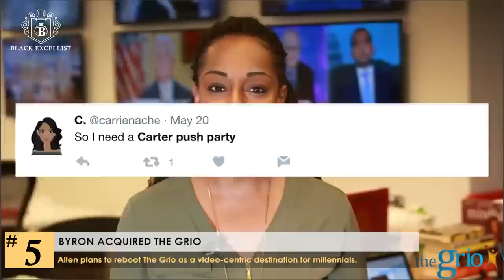Black Excellist: Byron Allen - 10 Things You Didn't Know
10 Things You Didn't Know About Byron Allen

Info Sources:

Byron Allen is an American comedian and television producer who was a familiar presence on TV in the early 1980s as he hosted several specials, game shows, and talk shows.  However, after several years in show business, Allen realized that the real power wasn’t in front of the camera, but behind it.  Thus in 1993, he started his own production company, Entertainment Studios, and since has climbed to be the biggest independent producer and distributor of TV programs in the world.  Although names like Oprah Winfrey & Tyler Perry dominate the discussion around Black Hollywood power players, Allen is quietly building an astonishing successful entertainment empire.

BLACKEXCELLIST.COM